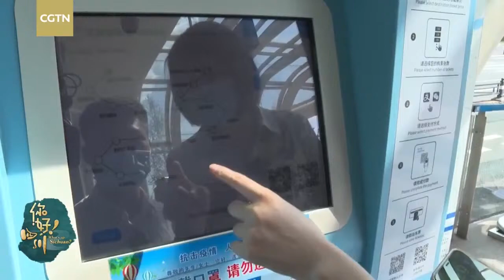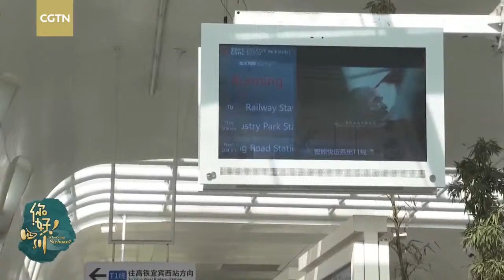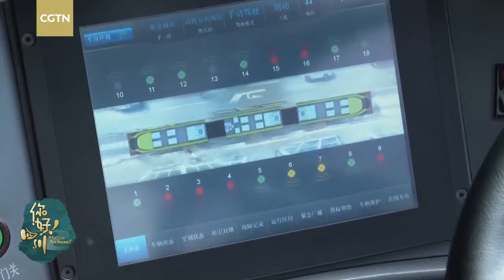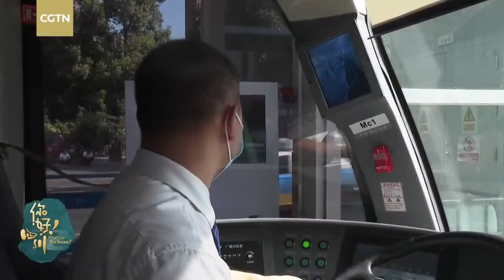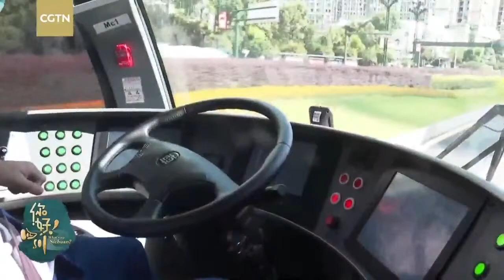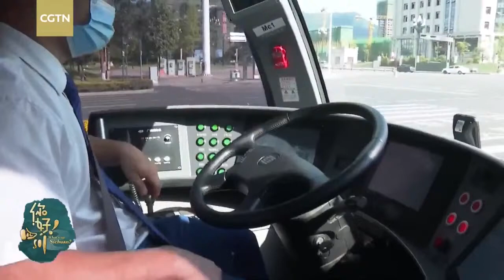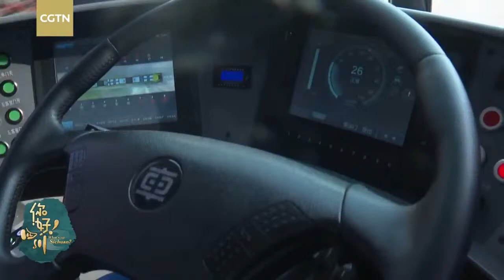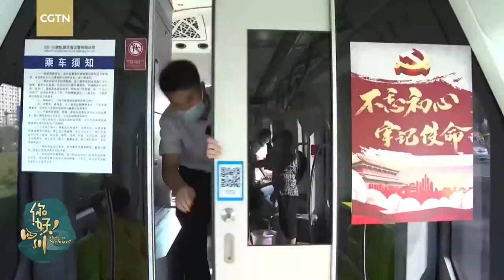Live: Smart rail commuting in SW China's Yibin City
Yibin in Sichuan Province is not only the first city along the Yangtze River but also a smart city that uses science and technology to bring convenience to citizens. Launched in 2019, the smart rail in China's Yibin City aptly meets the contemporary needs of urban public transportation. CGTN invites you aboard to experience the convenience of smart rail commuting during the evening rush hour.